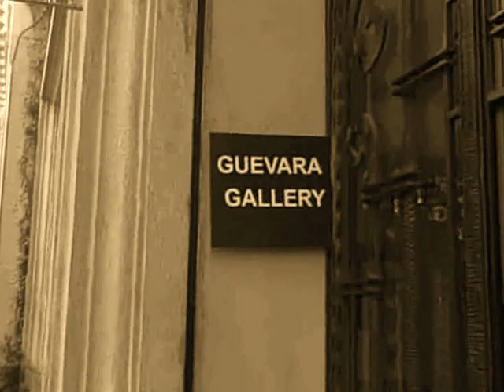Buenos Aires night & day by Mark Kirchmann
this sequence of film was shot by me over one whole day and one whole night in Buenos Aires. I love this place and I've only just arrived